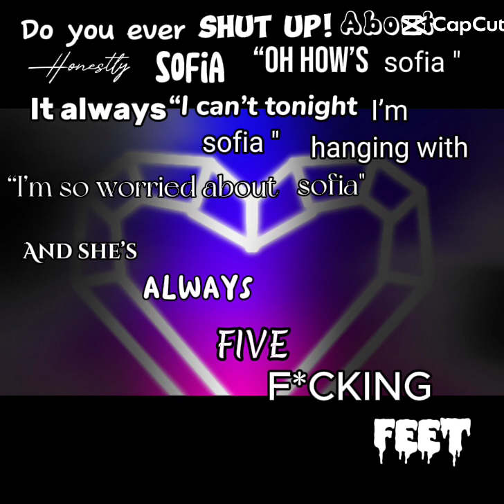[hint: Sofia is my imaginary friend]